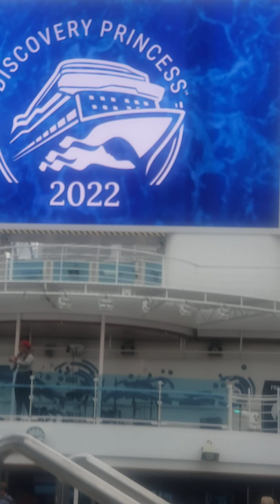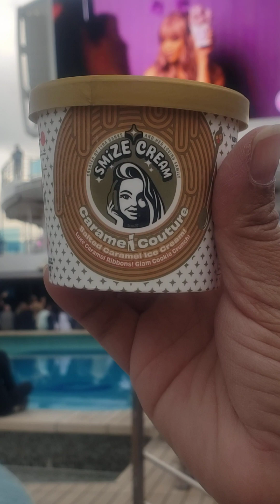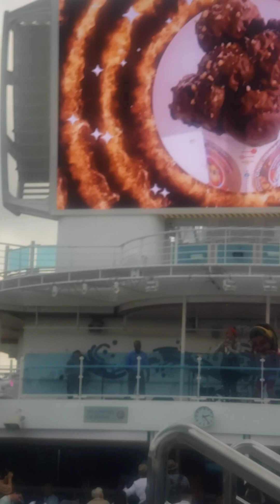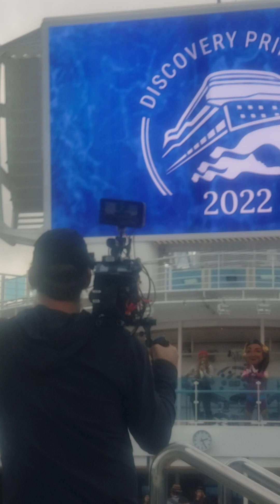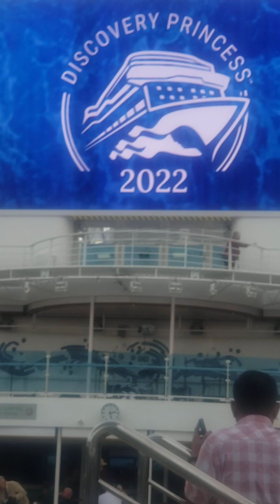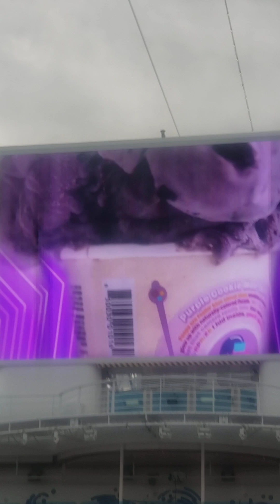Tyra Banks introducing Smize cream on the Discovery Princess Dec 17 2022.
Hey! Drive Safe, Get Paid! That's Right, Get Paid... Sign-up Now and Receive $100 OnMyWay Cash Instantly... Get This Deal and Many Others While Saving Lives and Preventing Car Crashes.